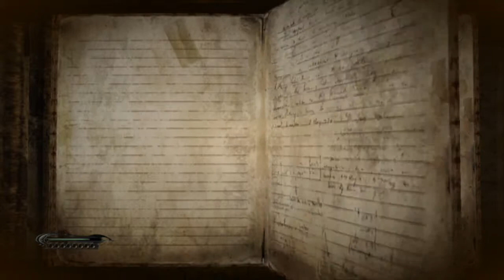Game Mavericks Play Bayonetta! Episode 3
In this episode, we arrive in Vigrid and kick off the story proper. Our angelic friends are here to greet us.

No they aren't.